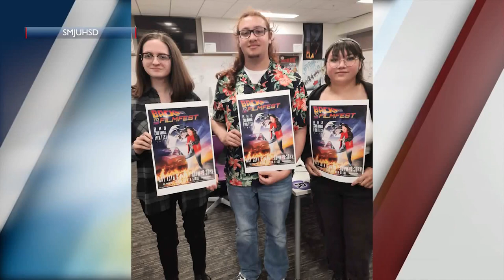Student films showcased at 23rd annual Righetti Film Festival